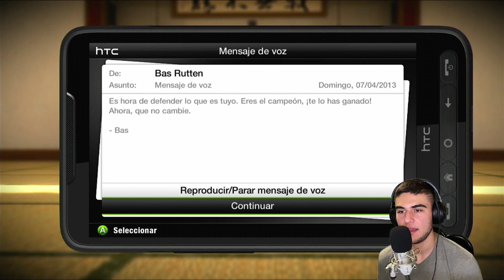Enfrentando a un gran STRIKER | EA SPORTS MMA | Parte 6 | Xbox 360